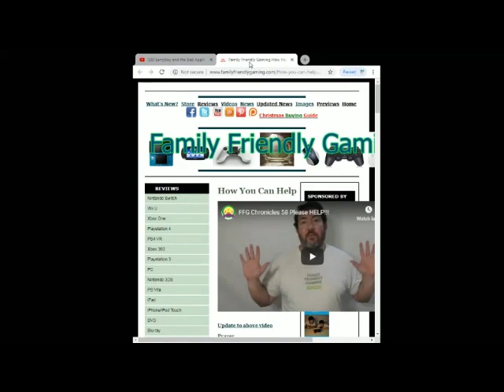FFG Politics Accept the Presidential Medal from Joe Biden C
Family Friendly Gaming is pleased to share this game play video for FFG Politics Accept the Presidential Medal from Joe Biden.